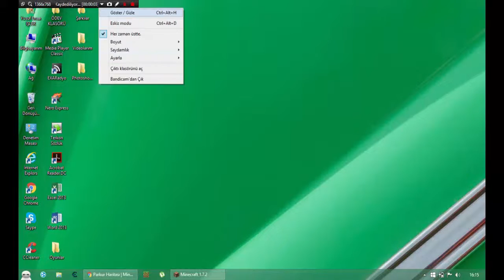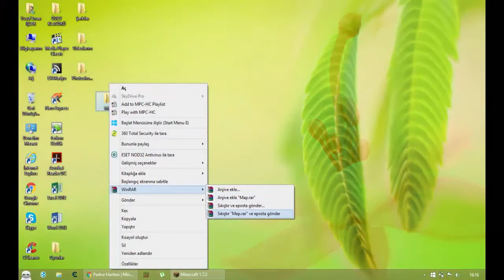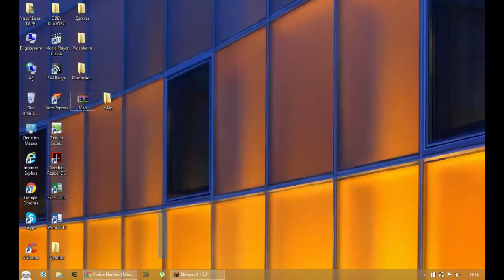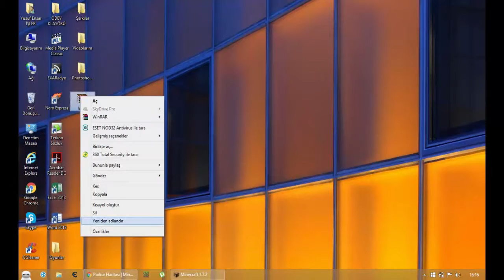Minecraft Map Nasıl Yapılır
Arkadaşlar resim bulamadım ama minecraft yazılı bir resim koydum. Bunun için özür dilerim.